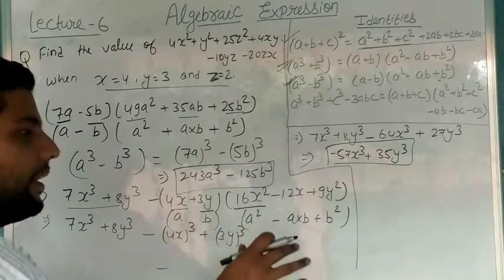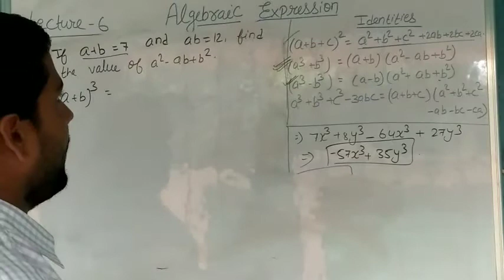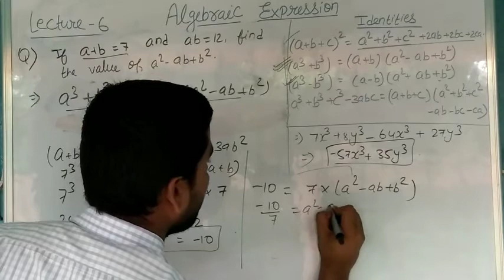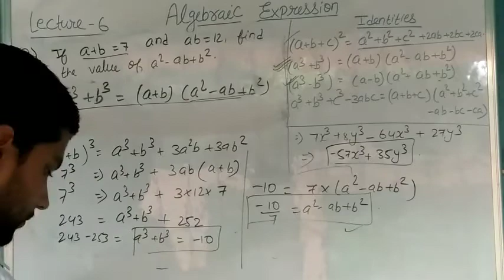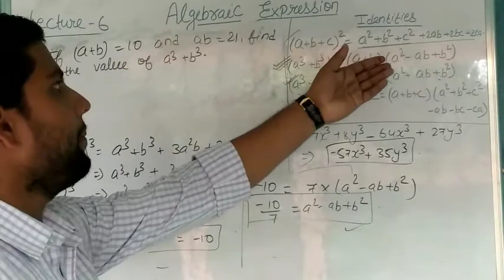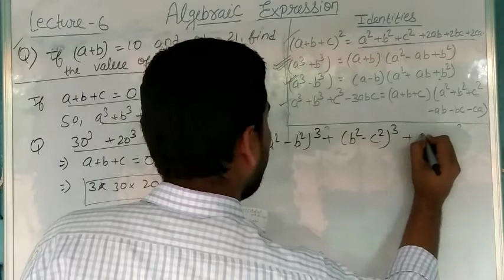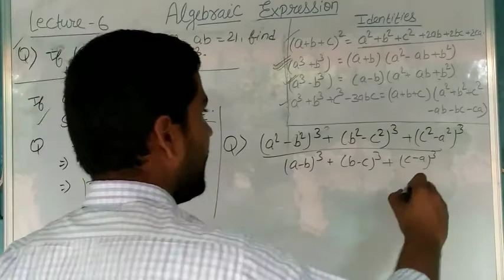Algebraic expression, Lecture- 06